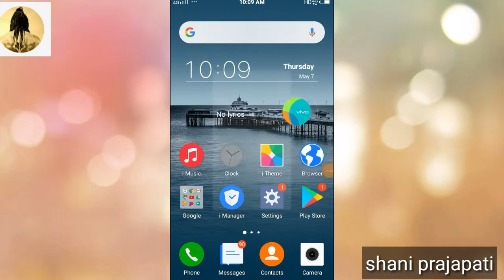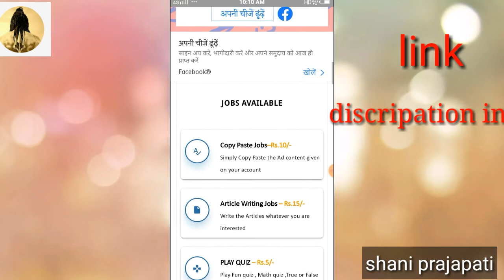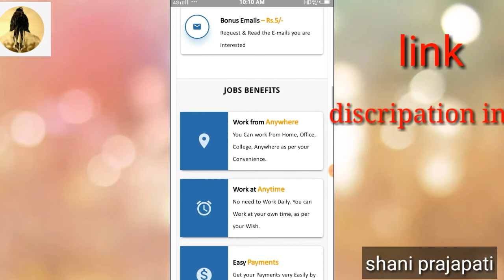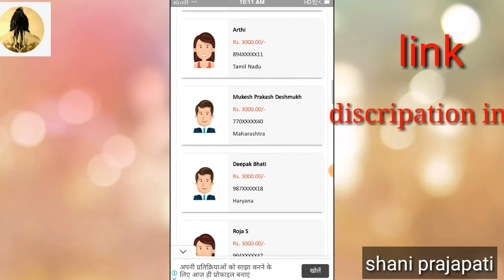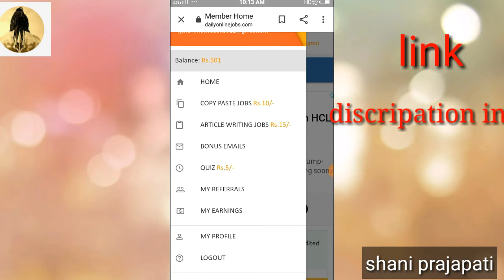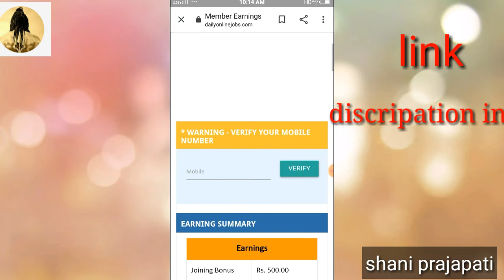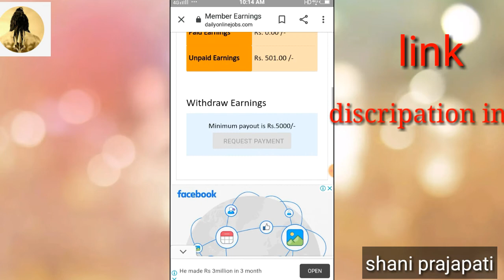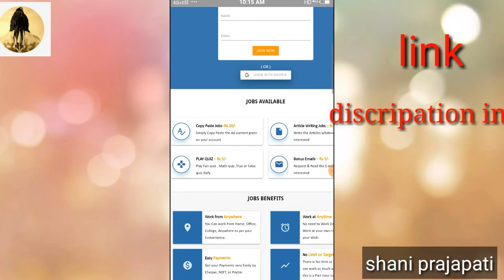Good income work form home|Best part time income|online earning 2020|freelancer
hay friends,aj ke video me job Work form home and good income part time jobs. earn for freelancer jobs. income secrate my name is shani prajapati swagat karta hu ap sabhi ka

aj ke is video me lockdown me khali na bethakar kuch uniqe kar sakate hai ap online earning kar sakate hai me aj apko 5 best earning ideaes batane ja raha hu is video ke madhyam se 2020 me best topik earning site and apps ke bare me batauga jiame youtube .com ,blogger.com,fiverr.com,upwork.com,online survey.com par ap simal work karke income kar sakte hai  asha karta hu ki ye video apko pasand ayegi
make momeny online
part time jobs & full time

hello app Best earning app download this app click this link[Check out shani prajapati page for more viral content!]

is video me itana hi agar apko jyda jankari chahio hame comment karke jarur bataye